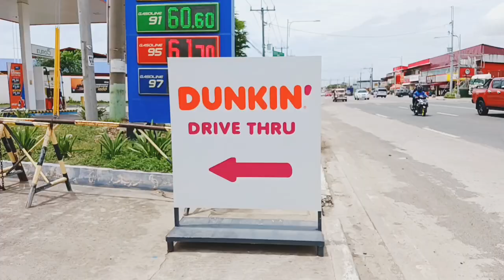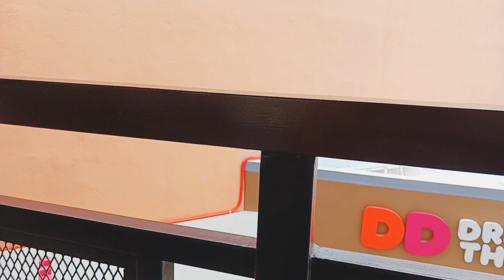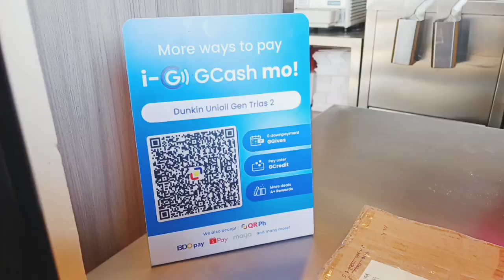dunkindonuts Dunkin Donuts Open | Biggest Dinkin Donut Store in the Philippines 2023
dunkindonuts Dunkin Donuts Store | Biggest Dinkin Donut Store in the Philippines @yansablog